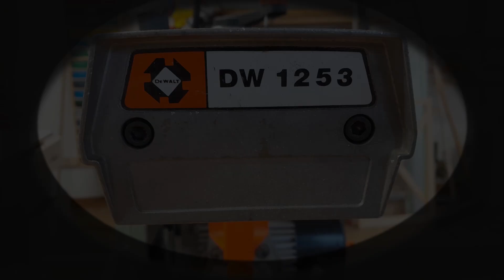Radialarmsäge DeWalt DW 1253 - montieren und einstellen.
Willkommen zum Holzmichl Kanal.

In diesem Video stelle ich meine Radialarmsäge DW 1253 vor, welche baugleich ist mit der ELU RAS 1253.

Insbesondere gehe ich darauf ein, was nach einem Auseinanderbauen und Zusammenbau (z.B. nach einem Transport) einzustellen ist, damit wieder rechte Winkel und genaue Schnitte gemacht werden können.

Dieses Video erhebt keinen Anspruch auf Vollständigkeit. Eine Radialarmsäge ist eine komplexe Säge, welche die verschiedensten Einstellmöglichkeiten hat.

Hier sind nur die wichtigsten Einstellungen behandelt. Auf jeden Fall solltet ihr auch die Tischhöhen justieren, wenn ihr die Platte abgenommen hattet oder eine neue angefertigt habt.

Wenn ihr an sehr ausführlichen Videos bezüglich Einstellungen an Radialarmsägen interessiert seid, so besucht das Videomit dem Titel "How To Completely Align A Radial Arm Saw" - URL auf dem Kanal "The Northland Workshop"

Kapitel:
00:00 Begrüßung
00:32 Untergestell
01:39 Sägearm
02:29 Schiebeschlitten
03:20 Arretierhebel
03:43 Sägeschnittwinkel einstellen
04:43 Säulenschrauben einstellen
05:20 Laufrollen herausnehmen
05:40 Sägeblattflucht einstellen
06:20 Kabel anbringen